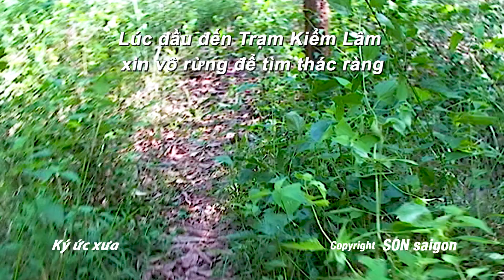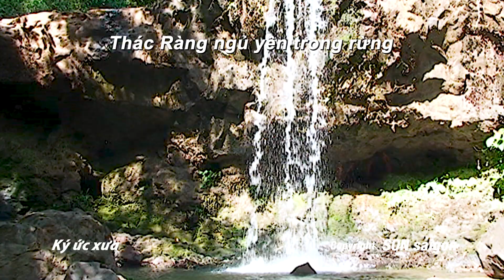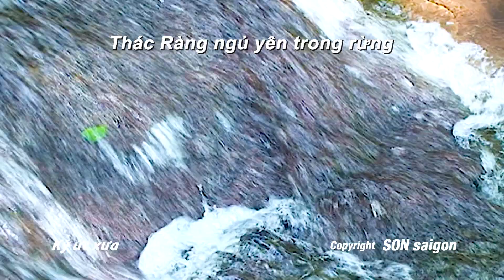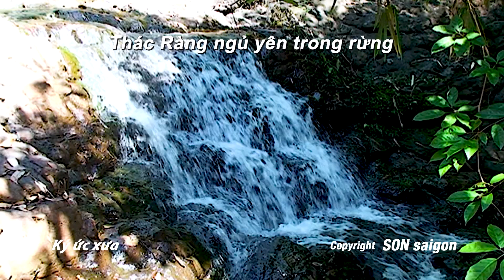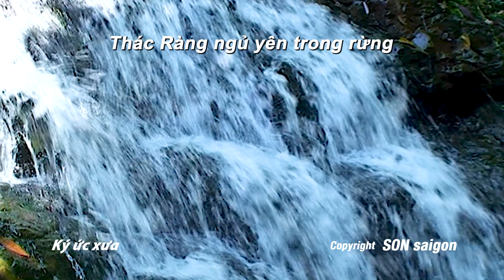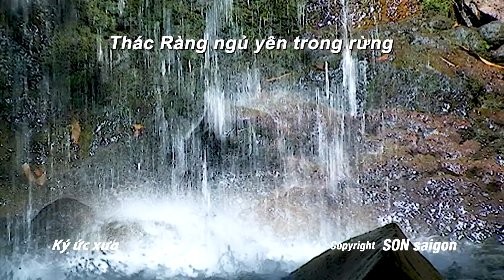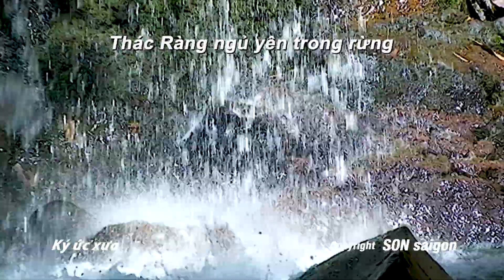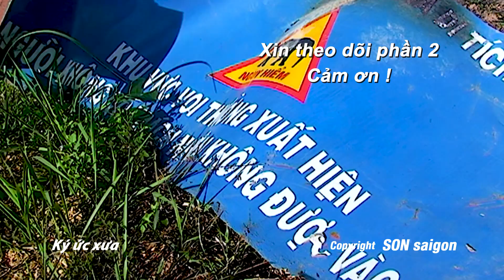Theo Dấu Con Voi Rừng | phần 1 Vô Rừng Tìm Thác Ràng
Lúc đầu, đến trạm kiểm lâm xin vô rừng để tìm Thác Ràng, lại nghe kể về chuyện con voi rừng thường xuất hiện có rất nhiều dấu vết.